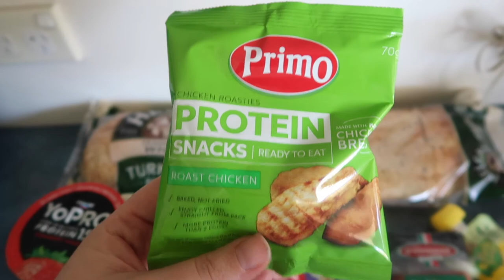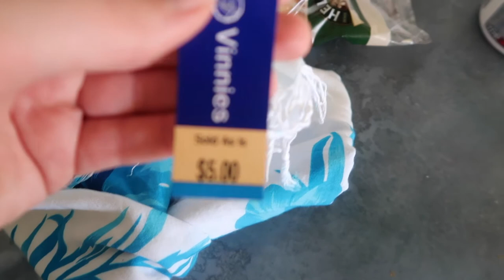HELP MAGPIES !! | Day in the life of a stay at home mum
A chatty Vlog and a mini day in the life